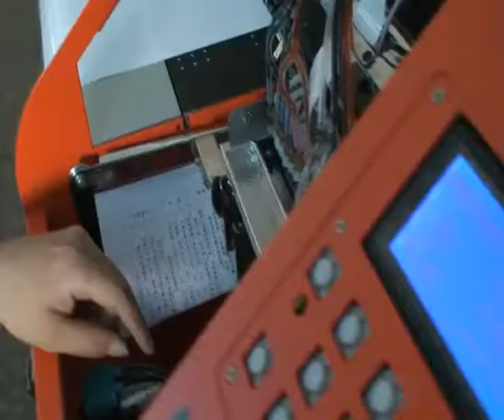9-Wash the tube and pumpthe ink-EN-2.flv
Wash the tube and  pupm the ink